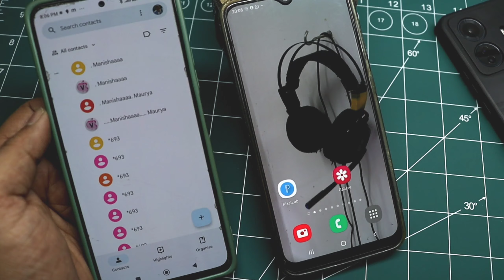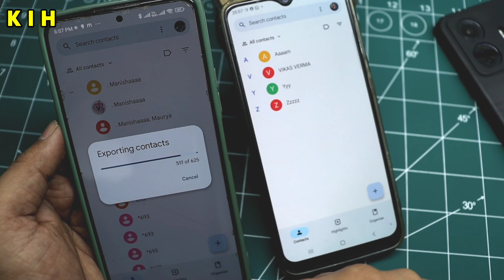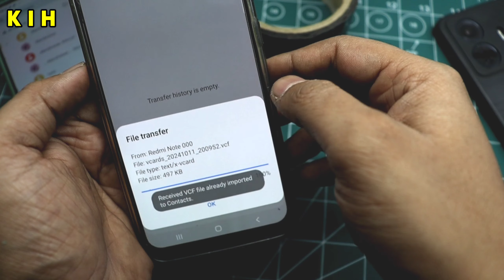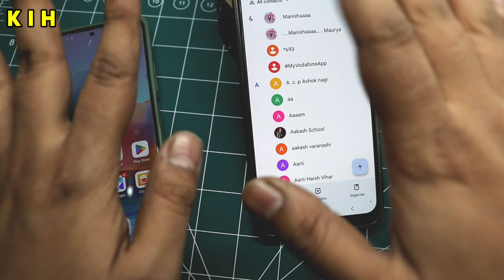Sare Number Dusre Mobile Mein Kaise Dalen | Old Phone Se Sare Contact Kaise Transfer Kare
Hello Friends Agar Aapne Bhi Abhi Apna Phone Change Kiya Hai Or Aapko Ek Phone Se Doosre Phone Me Number Yani Ki Contacts Ko Transfer Krna Hai To Aap Aaj Ka Yeah Video Poora End Tak Dekhe Or Like Kare